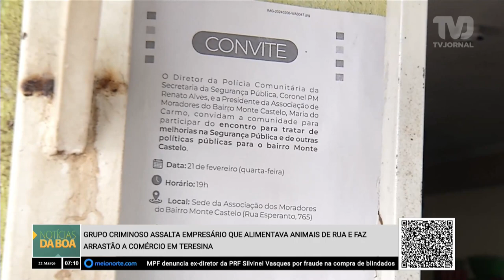Grupo criminoso assalta empresário que alimentava animais de rua